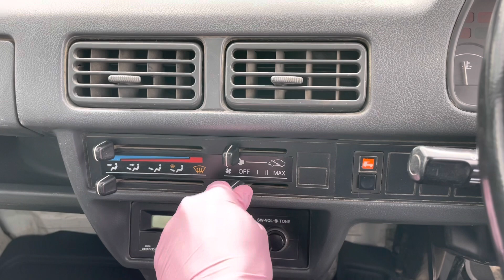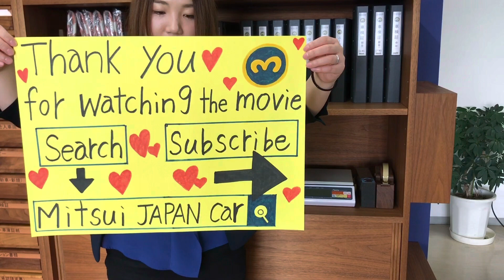Sold out 1997 Honda acty truck HA3-2324293↓ Please Inquiry the Mitsui co.,ltd website